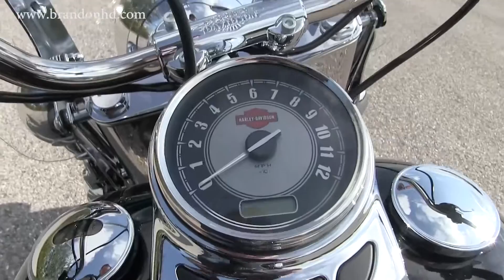2016 Harley Heritage Softail For sale in Tampa FL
2016 Harley Heritage Softail For sale in Tampa FL Contact Brandon Harley Davidson at 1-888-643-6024. For more information on Price, Colors, Specs and Reviews

BRANDON
T16260